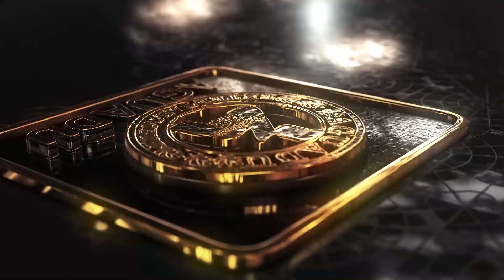AGUADU - Hiben - ሂበን // Eritrean movie 2022 // COMING SOON BY YOHANNES HABTEGERGISH JOHN MERA